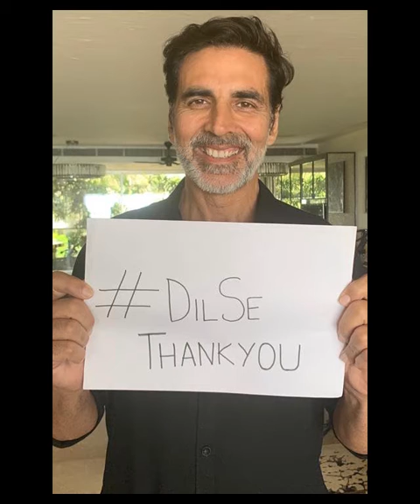Akshay Kumar With Wife Twinkle Khanna Spending Some Cute Moments